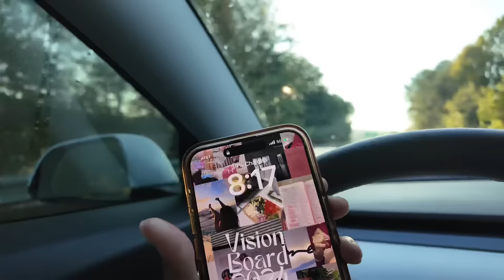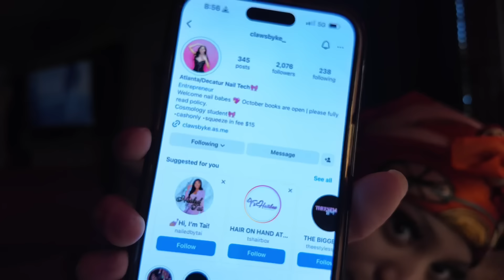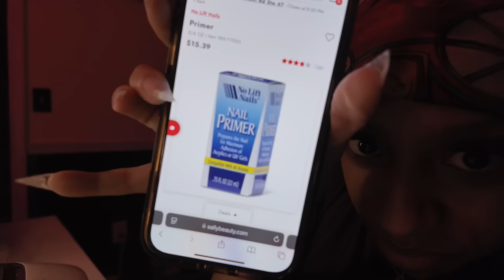VLOG: October Maintenance Vlog| GRWM to go on a date, Hair, Lashes , Nails & more!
SC: @Solai_love
TT: @notYonkaa

Book w/ me!💅🏽
Atlanta midtown area

*Links to all Digital Product Courses* 💗

My “MASTER COURSE”  has RESELL RIGHTS. After purchase you have %100 rights to it and can resell it for your own! 💗

Age: 19
Birthday: March 18th
Camera used: Sony Zv1 E10